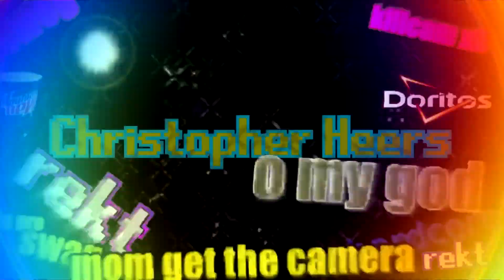BrandDown Quata Csupo Render Pack (FIXED)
Credit to anyone who owns their content in this video. I remade the render pack since MFE254 made a few effects wrong. Effect list:
1. Real G Major 4
2. Pika Major
3. G Major 2
4. G Major 16
5. Not sure what I did to X 3.0
6. DeepDrone
7. G Major 74
8. Hungarian Power
9. Not Scary
10. Saxophone Vocoder
11. 7-Up Major
12. Blind and Deaf
13. ITTD Effect
14. Even X Discontinues
15. DUH 2.0
16. Mirror Chorded
17. G Major 1084
18. Wet TV